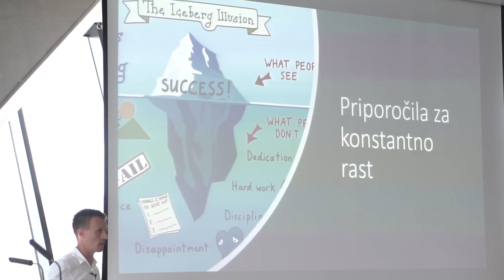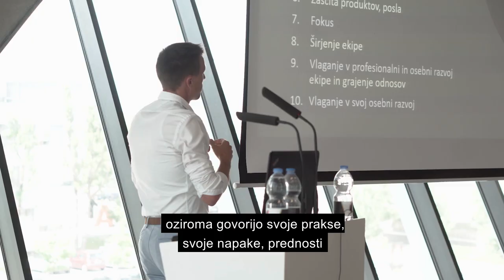Največja Amazon konferenca v Sloveniji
Marsikdo ne ve kaj vse se je dogajalo v ozadju organizacije največje Amazon konference v Sloveniji. Naprimer manj kot uro pred začetkom svojega predavanja sem si hlače popolnoma strgal pri postavljanju plakata in moral domov po nove, potem je med predavanjem glavnega govorca Tadeja Prešerna povsem odpovedala klima in je bilo v polni dvorani, kjer je prišlo več kot 200 ljudi že preko 28 stopinj.

Srčnost vseh treh predavateljev in želja po posredovanju informacij vsem udeležencem, da bi tudi njim uspelo ne glede na temperature, pa je naredila to konferenco nepozabno za vse, ki ste prišli in vprašali tudi veliko vprašanj, zato smo jo tudi kljub temperaturam morali še nekoliko podaljšati.

Hvala vsem, ki ste se udeležili največje Amazon konference v Sloveniji!